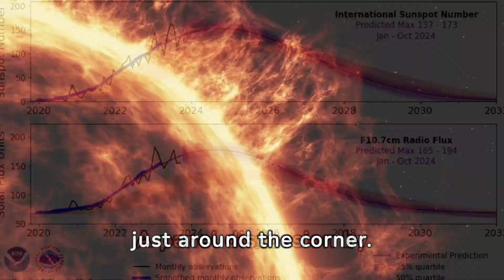NASA is Preparing for Huge Solar Storms in 2024-2025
In this video, we dive deep into the fascinating world of space weather and NASA's preparations for potential huge solar storms in 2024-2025.

Solar storms, also known as coronal mass ejections (CMEs), are massive eruptions of charged particles from the Sun's outer atmosphere. These storms can have significant impacts on Earth's technology, communications systems, and even pose risks to astronauts in space.

Recent scientific studies and observations have indicated an increased likelihood of intense solar activity between 2024 and 2025, potentially leading to powerful solar storms. NASA, along with other space agencies and organizations worldwide, is actively monitoring these developments and taking proactive measures to mitigate potential damages.